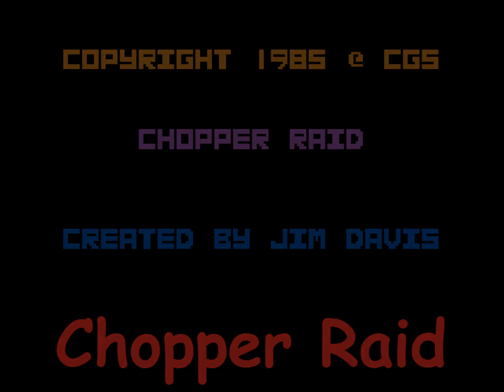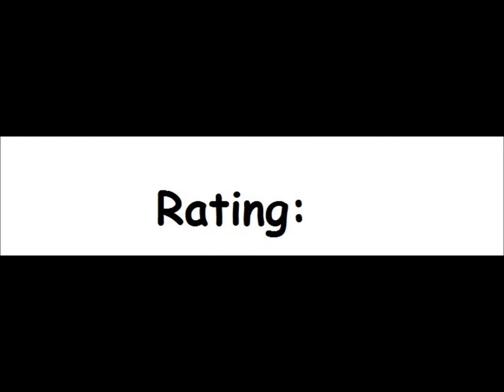Chopper Raid for the Atari 8-bit family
Game description:

Chopper Raid is an action game, in which you have to destroy all anti-air guns aswell as all bunkers.

Some levels are maze-like.

What I think:

Not bad, but gameplay-wise it has hardly a lot to offer.

I like how all levels are always presented in a different order.